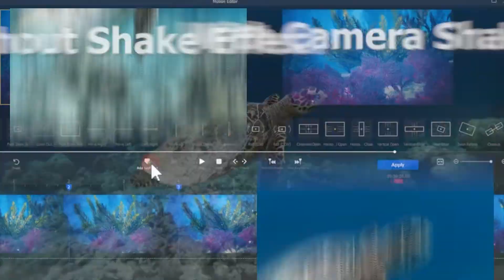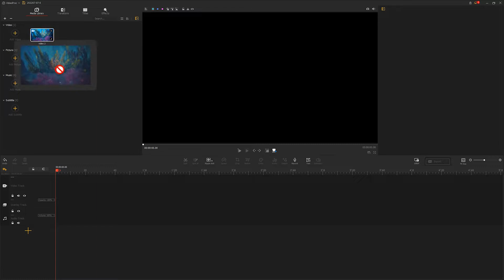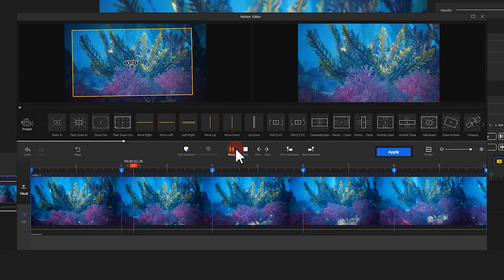How to Create Camera Shake Effect in ONE Minutes | FREE VideoProc Vlogger Tutorial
We've made some tutorials about how to stabilize videos effortlessly. However,  we might also need to add a camera shake effect in some scenarios, for example, simulating a handheld shot, creating a sense of horror or tension, and making a static scene feel more dynamic. The good news is,  making a camera shake effect includes nothing complicated. In this video, we're gonna show you how to make a perfect camera shake effect in easy steps by using VideoProc Vlogger, a 100% free-of-charge yet full-featured video editing software.

Timestamp:
00:00 Intro
00:28 Analyze the video
01:08 Step-by-step guide
04:17 Summarize